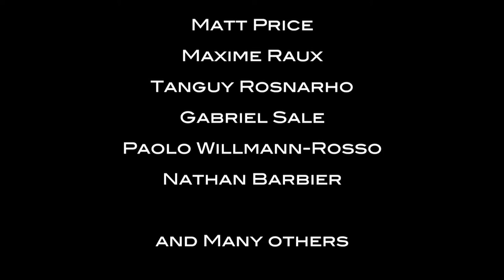Chili - le film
La vidéo de notre trip hivernal au Chili fin 2012/début 2013